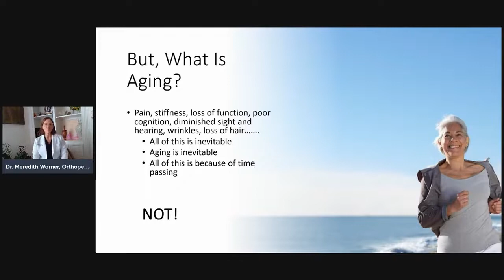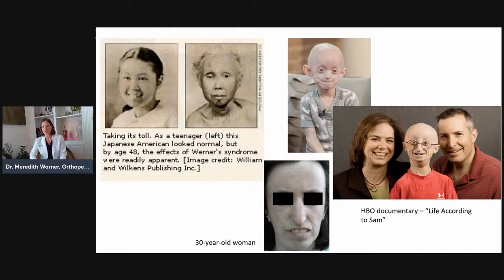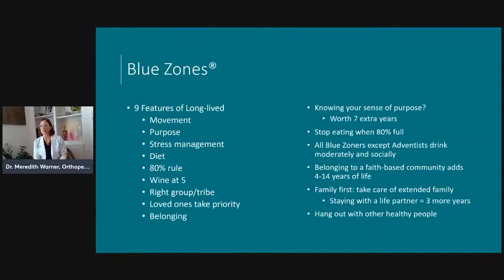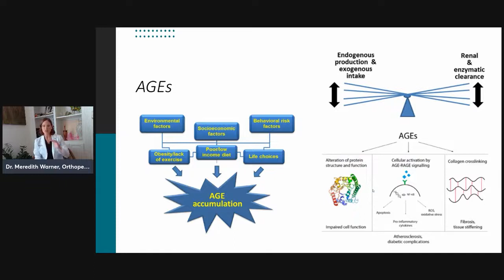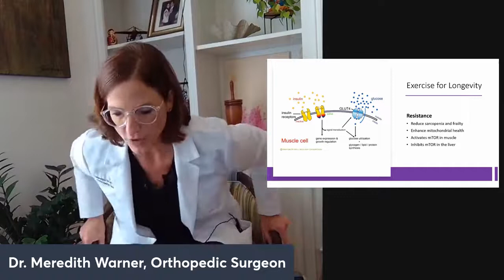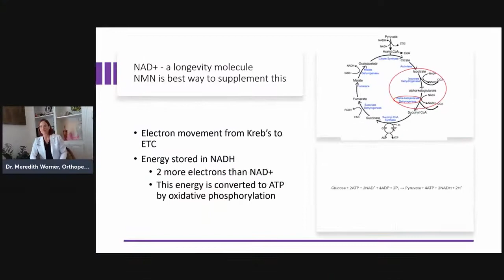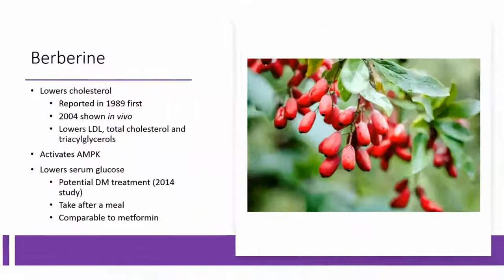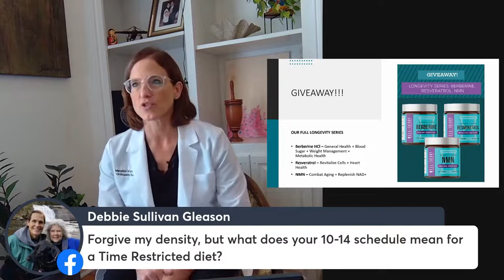Dr. Warner Discusses Longevity - Well Theory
Dr. Meredith Warner, founder of Well Theory, talks about how you can achieve greater longevity in her free webinar.